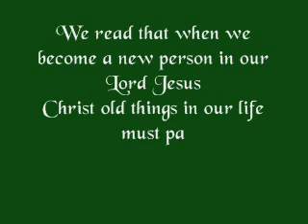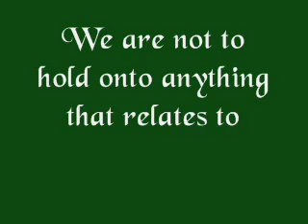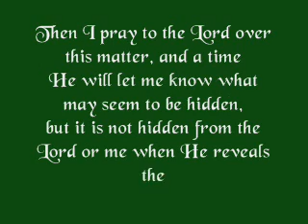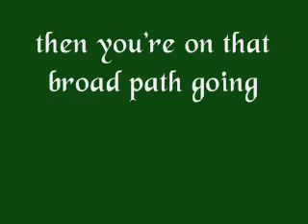I look at little things that brethren say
I look at little things that brethren say - God's Servant Elijah